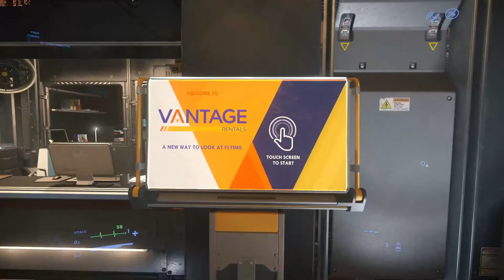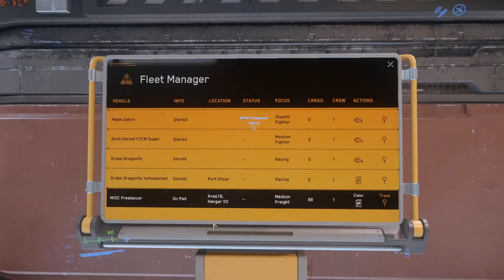Star Citizen Alpha 3.8: New Players Guide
In this video I will go over how to get from your Hab to the terminal to retrieve your ships and to the hangers.  I will walk you through Port Olisar, Lorville, and Area 18.

In my next video I will go over how to depart a hanger or landing pad, basic flight and how to land at a hanger or landing pad.

Feel free to add me in game - Zatellia

MY SYSTEM SPEC:
CPU:  Intel® Core™ i7-7700K @4.2 GHz
Graphic Cards:  x2 NVIDIA's GeForce GTX 1080 @ 1080p
RAM:  16 GB
Storage:  SSD

HOSAS (Hand On Stick And Stick): Virpil VPC Constellation DELTA Grips x2

Star Citizen is an Open Development Alpha Project by Cloud Imperium.

That being said... Star Citizen is very much an ALPHA and is intended to help discover and identify bugs, to which there at time are very many. However, with 3.8 this to me, has been the most stable and playable version of the game.
Star Citizen is 2 Games really though, the Persistent Universe that aims to build a First Person MMO Space Sim that encompasses gameplay in ship & on ground, economy and anything else you can think of. It's built in the Star Engine (a modified Lumberyard Engine). You'll see massive Space Ships that you can fly with friends, land on planets, explore or whatever your way to whatever goal you choose.

Squadron 42 is the Single Player Campaign of Star Citizen & the Spiritual Successor of Wing Commander. The Idea is the game is immersive, cinematic, beautiful & seamless... with NO LOADING SCREENS once in game.

Remember however both Games are currently in the Alpha of their development with the hope that SQ42 Episode 1 will have a Feature Complete Beta by Q3 2020 (Hopefully).